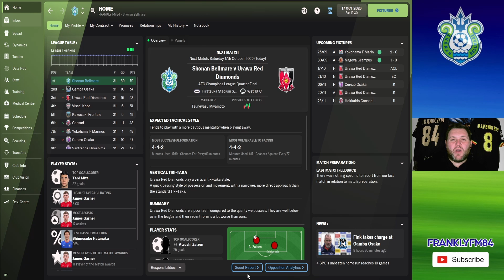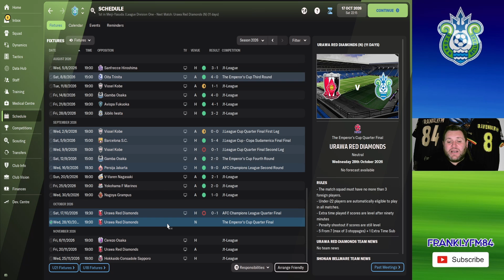BELLO CALCIO ベロカルチョ | 92 | 湘南ベルマーレ FM22 | SHONAN BELLMARE | J-LEAGUE FM22 | FOOTBALL MANAGER 2022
We are coming at you with another episode of a brand new series. We are going to be going off to the land of the rising sun as we take on the challenge that is the J-League and Shonan Bellmare!!

Today we will be looking to continue our brilliant form as we play Urawa Red Diamonds as we look to continue our momentum towards the end of the season!!!